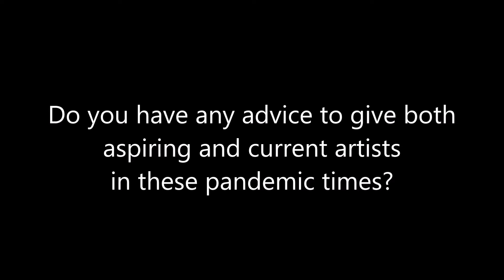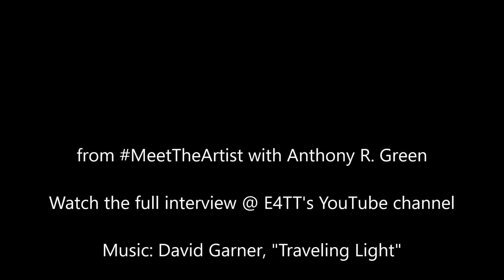From E4TT MeetTheArtist interview with Anthony R Green: On Being an Artist During the Pandemic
An excerpt from Ensemble for These Times' MeetTheArtist interview in our monthly series (focusing in 2021 on BIPOC artists) from Monday, March 15 with composer, performer, and social justice artist Anthony R. Green, whose practice includes the creation of original works of music for various vocal and instrumental forces, collaborations, and performances as a pianist, music-based performance artist, improvisor, and conductor. A 2018 McKnight Visiting Composer with the American Composers Forum, Green has had original works performed in over 20 countries.